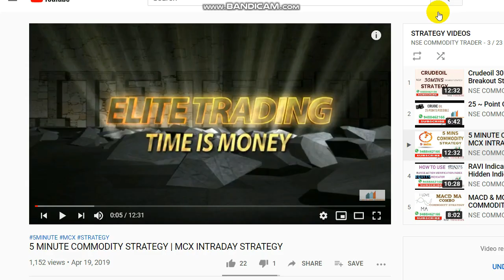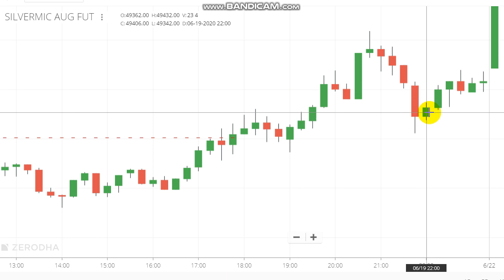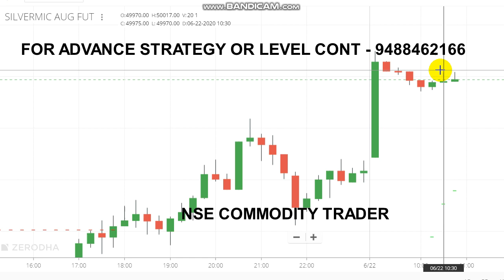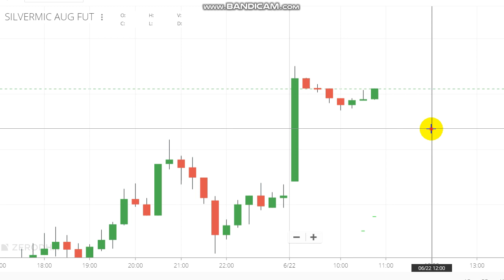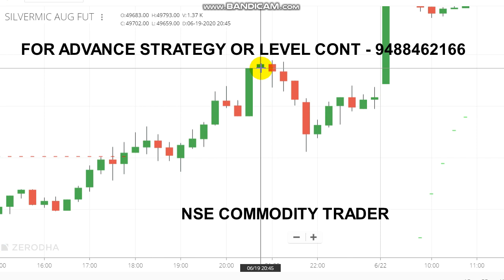Silver Positional Trading | Live Trading Strategy Performance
In silver we have taken position through that we have shown our strategic performance report.
To Open Trading Account Click the Link -  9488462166

Crudeoil Levels,
Share market,
Stock market,